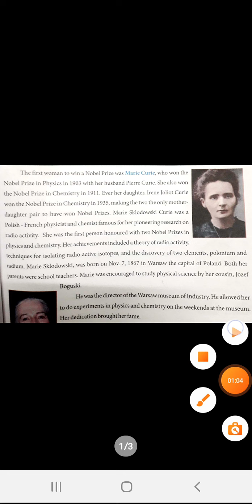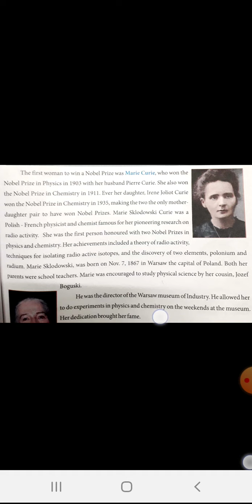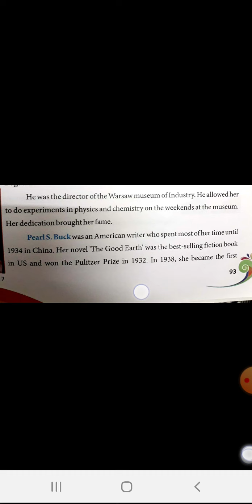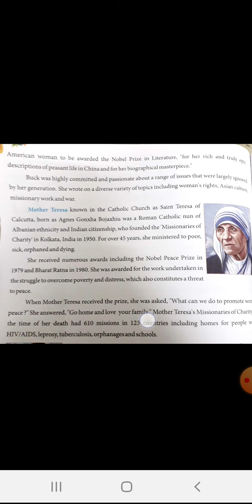Class 7th English 22.10.20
Great Achievers ( part 1)